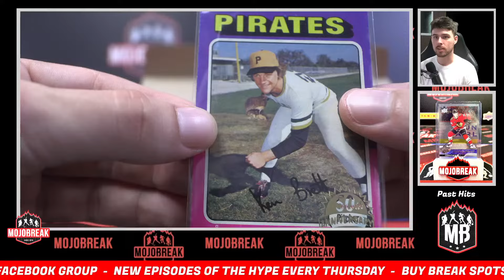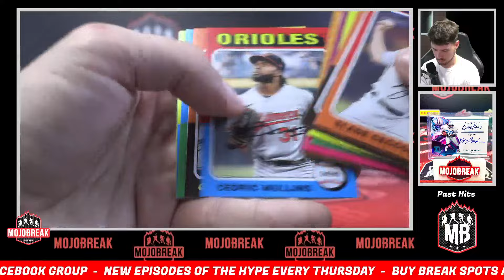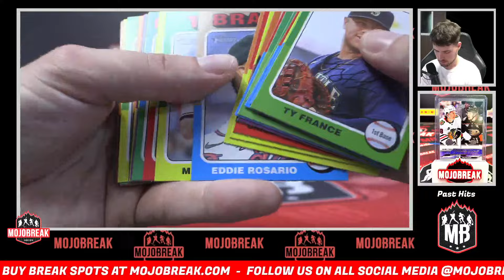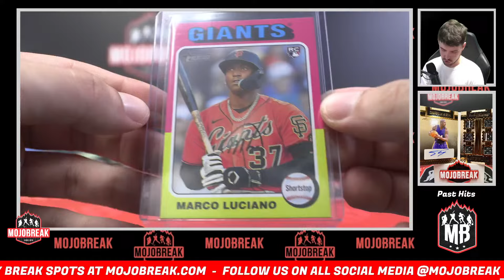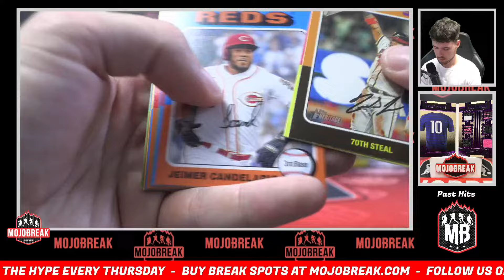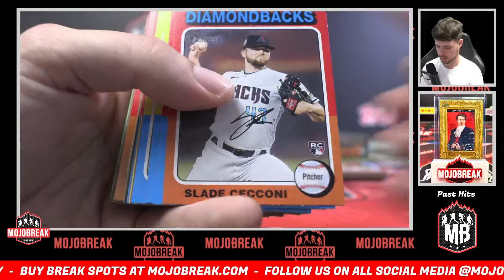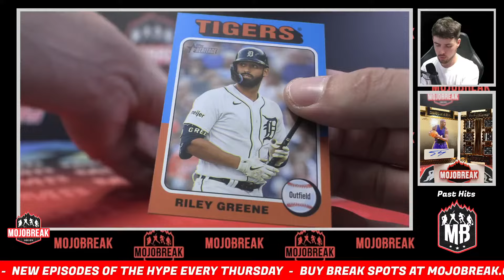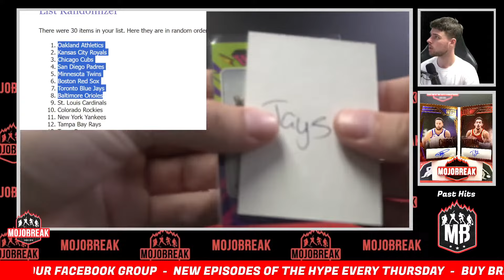Pick Your Team #36 - 2024 Topps Heritage MLB 6 Box Half Case Break - 07.09.24